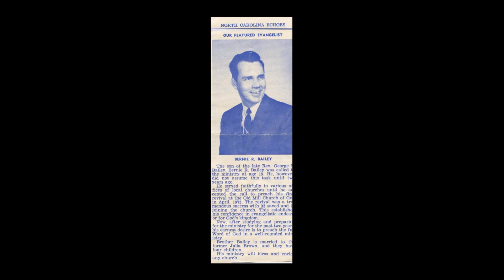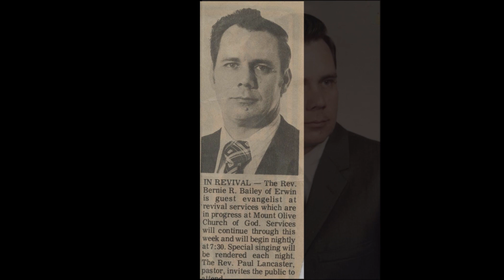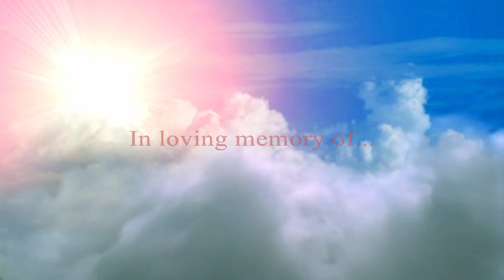Rev Bernie R Bailey Sr